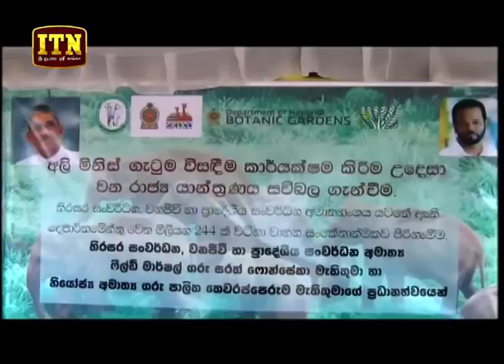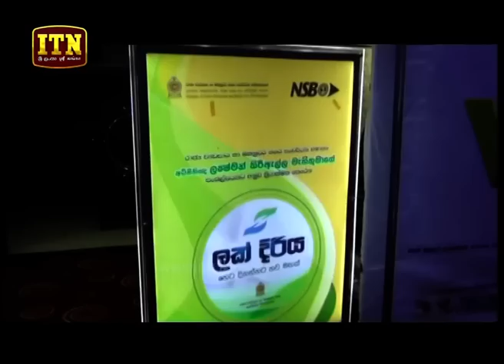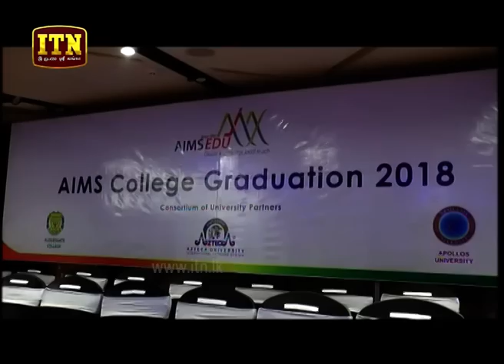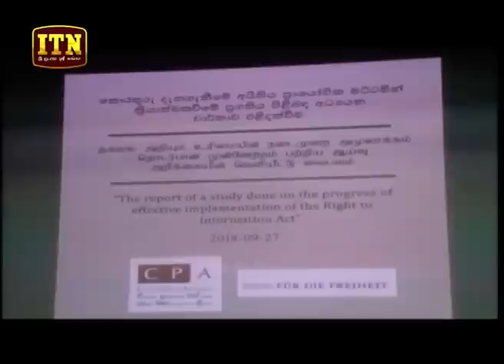ITN News 2018-09-29 | 12.00 PM